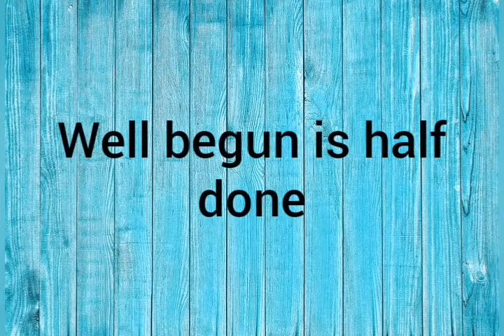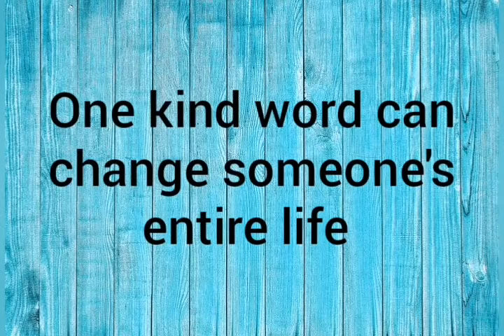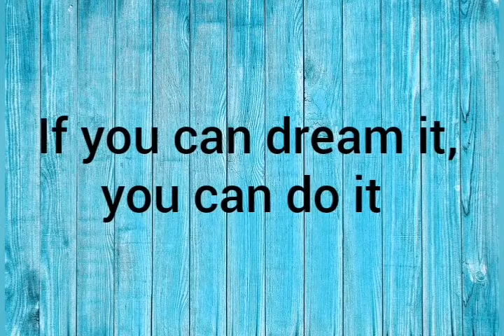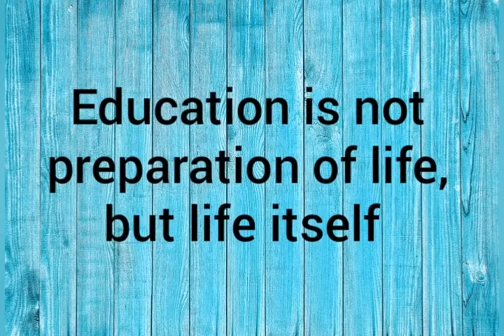Good Thoughts for School Assembly/Daily thought for School assembly 2021/Good thoughts for students